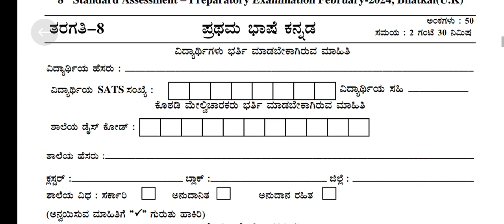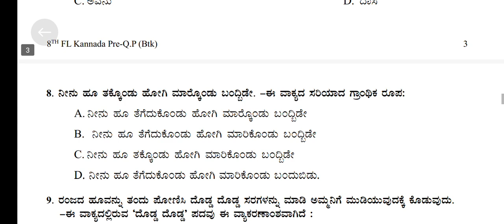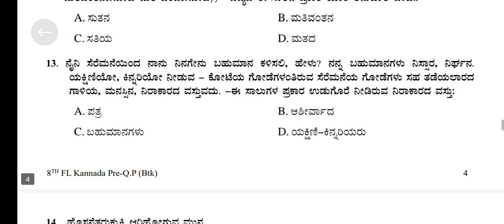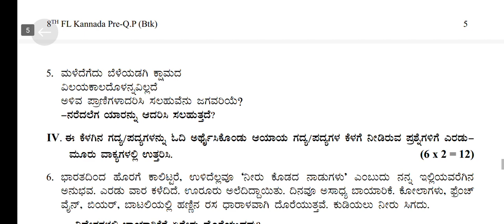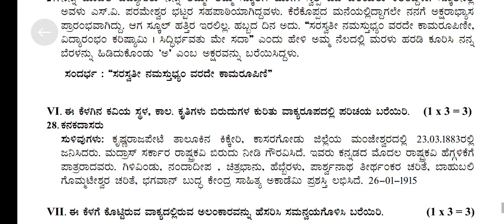8th Standard First language Kannada - Moulyakana -2024 - Preparatory question paper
8th Standard First language Kannada - Moulyakana -2024 - Preparatory question paper